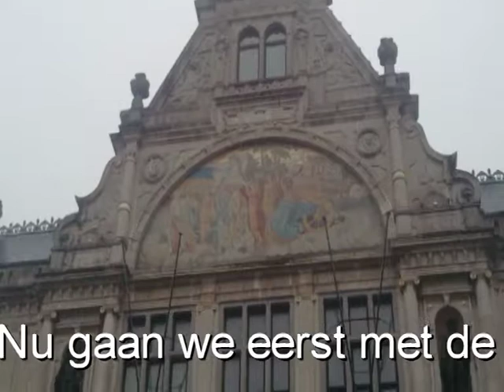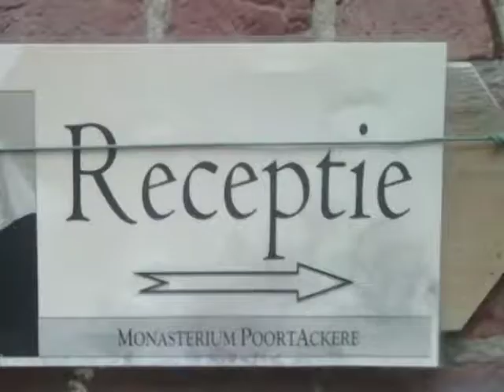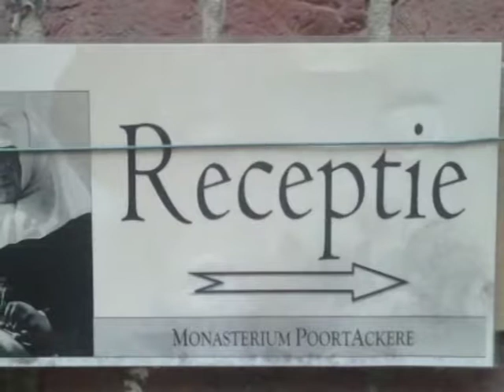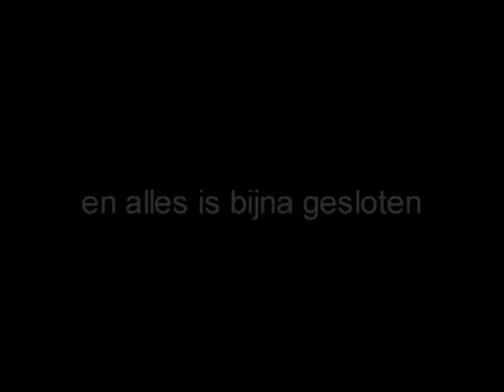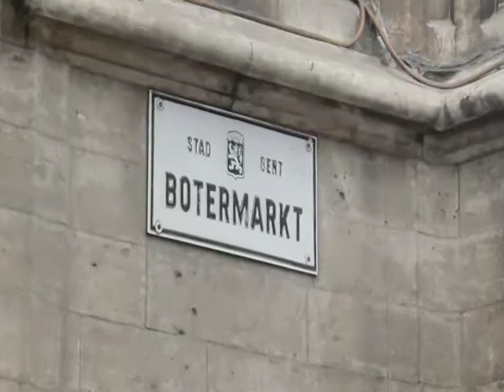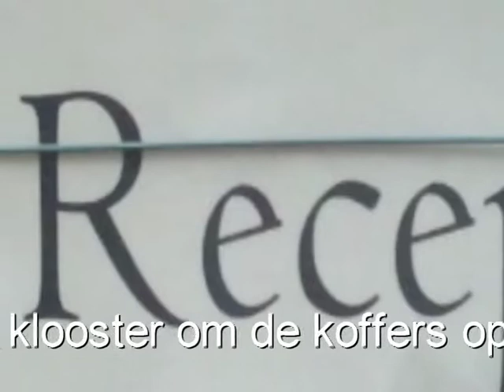Nieuwjaar in Gent 2010/2011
Nieuwjaar in Gent België 2010/2011 met Marc van Eijk en Toos Kuijpers, lekker slapen in een klooster